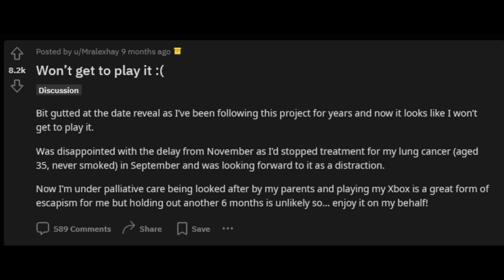"Tribute To Alex Hay. See you out there in the Starfield Man..."